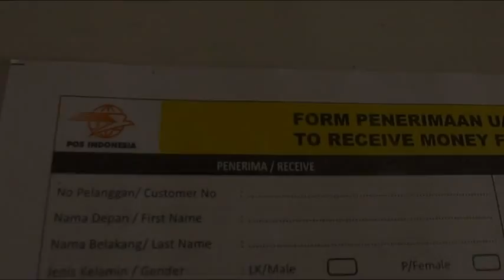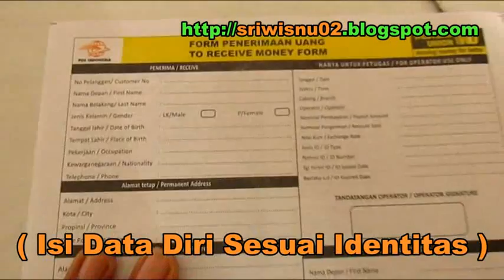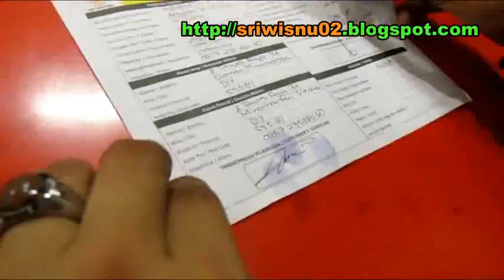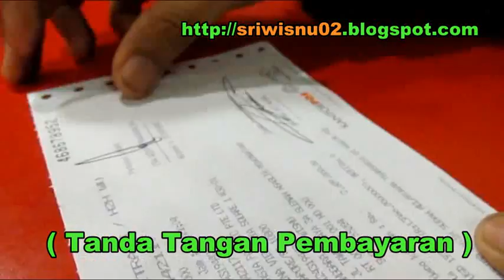Cara MENCAIRKAN Penarikan UANG Dari WU WESTERN UNION Money Transfer Google Adsense [HD]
Pembayaran jarak jauh (money transfer) bisa dilakukan dengan banyak cara, salah satunya dengan Western Union Money Transfer.

Banyak saat ini anak muda yang mencoba mencari penghasilan tambahan dengan menggunakan Google Adsense, salah satunya sebagai seorang YOUTUBER, yaitu orang yang membuat konten video di Youtube, dan akan mendapatkan berbagi keuntungan dengan Google lewat pembayaran iklan.

Pembagian keuntungan itu biasanya dibayarkan lewat Western Union yang bisa kita cairkan setelah mencapai minimal 100 dollar per penarikan pada kantor, bank, kantor pos yang ada pelayanan Western Union.

Video diatas saya abadikan ketika saya melakukan pencairan dana lewat Western Union yang saya dapatkan dari Google Adsense sebagai seorang Youtuber.

western union indonesia, western union method, western union money transfer, sriwisnu, jogjayoutubersnetwork, jogja youtubers network,